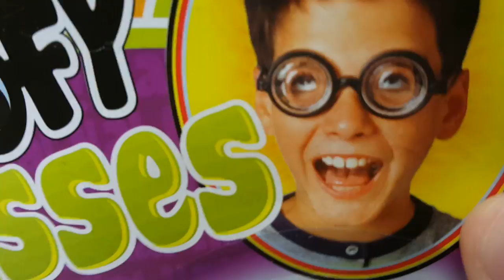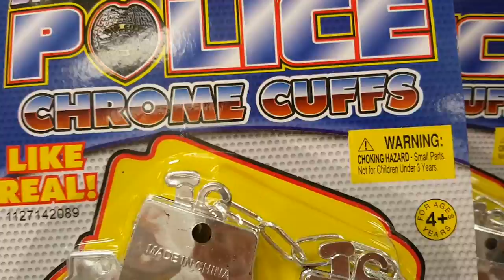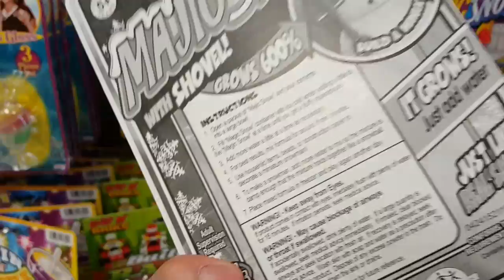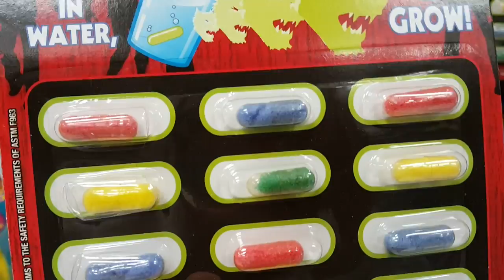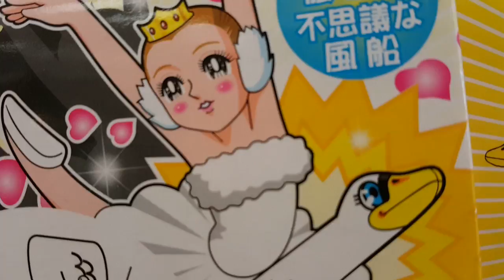The toy section